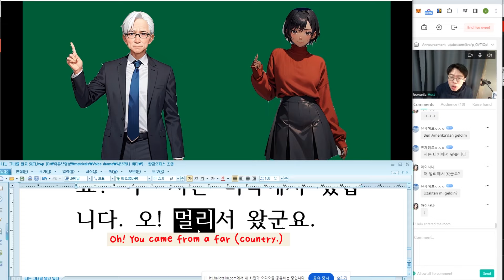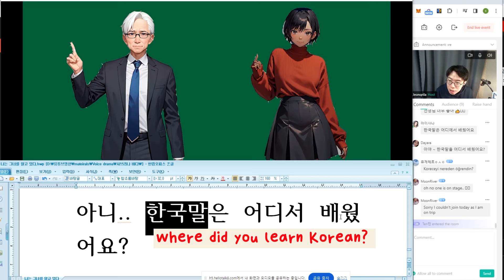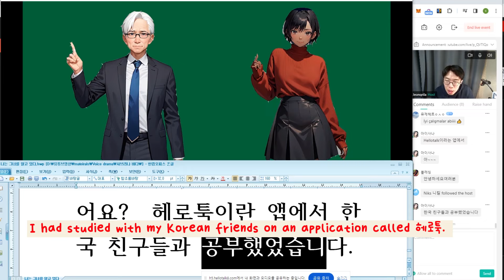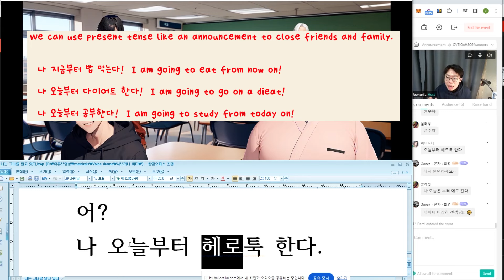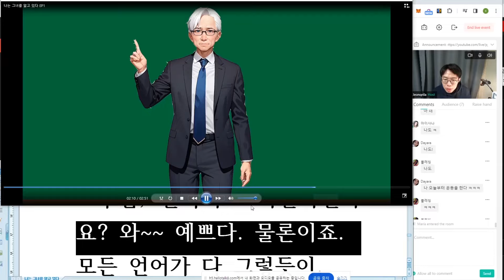I know her - EP. 18 (Listen and Repeat)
Korean Listening Class with Jeongrila 🎓🇰🇷

🎙️ Ready to start learning Korean?
Just follow the instructions, listen, and repeat!
Learn how to dive into Korean reading classes effortlessly.

📚 Explore my eBooks:
1.
2. Korean Alphabet Exercise eBook: [$2.99 - Get it

Much love and blessings to you all!

_Jeongrila Korean_